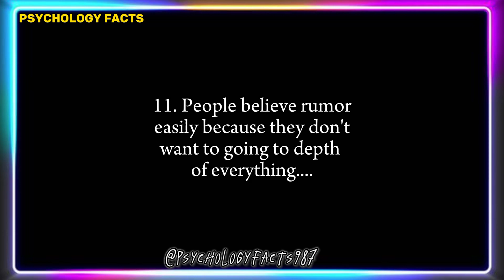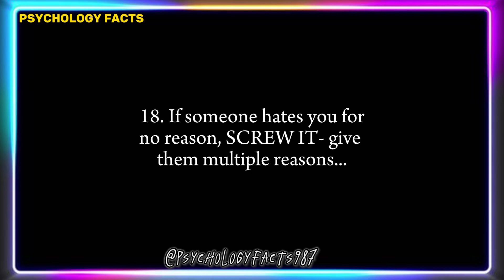New interesting facts about psychology | Human facts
Amazing Psychological Facts About Human Behavior

IF YOU SEE RAPE IN YOUR DREAM, THEN😱. ?

Welcome to Psychology facts Channel.

 Psychology facts brings you high quality informational and educational videos.

This channel features in many psychological facts, quotes and sayings that range from love and relationships, to self-improvement, motivation, interesting facts, health and wellness and much more.
We hope you enjoy watching our videos and that you’ll find something to take away from each one.

Search Keyword for this Video:
Psychology facts ,
psychology says,
interesting facts,
psychological facts,
psychological facts about human behavior,
human psychology,
psychological,
psychology,
Human Behavior Psychology,
quotes,
life quotes,